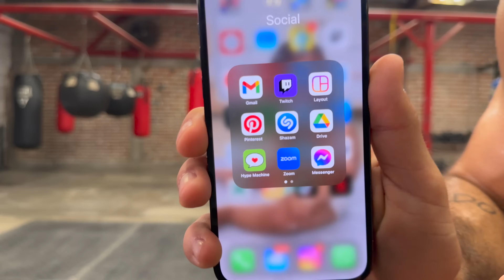ME VOY DE YOUTUBE | Tengo algo importante que AVISARLES...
ºººººººººººººººººººººººººººººººººººººººº
RETO EN LINEA PARA BAJAR DE PESO (RUTINAS MENSUALES)
$30 DOLARES $599 PESOS MEXICANOS

ºººººººººººººººººººººººººººººººººººººººº
Grupo privado por TELEGRAM